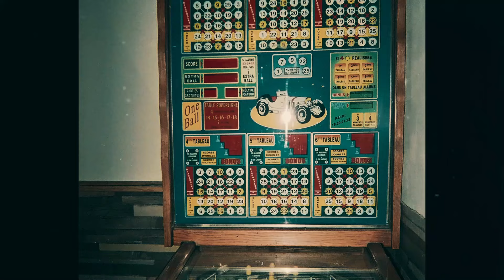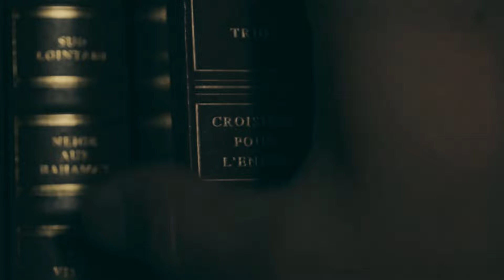SCH - Vie De Voyou Ft. Soso Maness, Plk, Zkr, Heuss L'enfoire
Mix de L O T Officiel

Suivre L O T Officiel: @LOTofficiel
◉ Suivre SCH : @sch
◉ Suivre Soso Maness : @SosoManessOfficiel
◉ Suivre Heuss L'enfoire : @heusslenfoire
◉ Suivre plk : @PLKTV
◉ Suivre zkr : @zkrmusik

® Repost interdit
Contenus exclusivement disponible sur youtube

Prod : Diga D
À propos de L O T Officiel